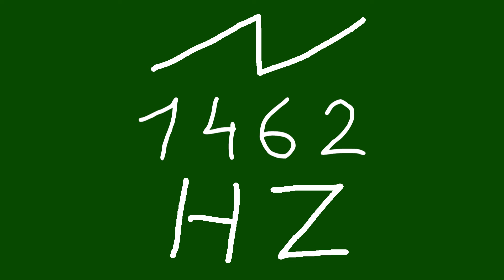1462 hz saw